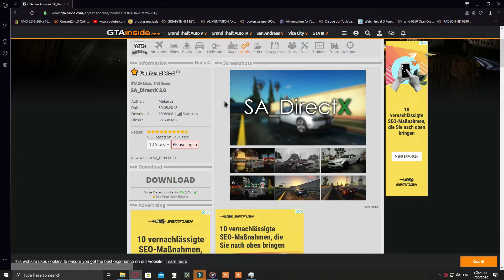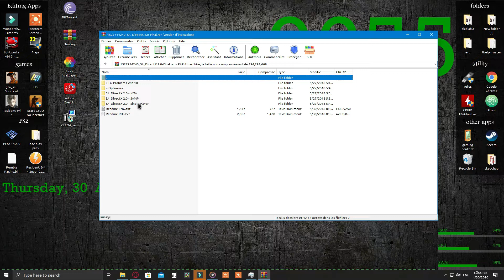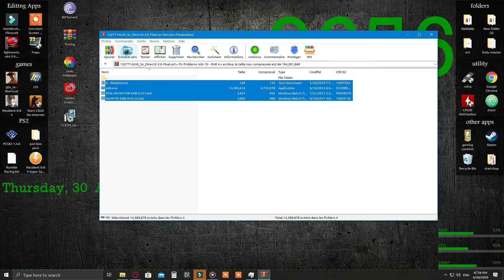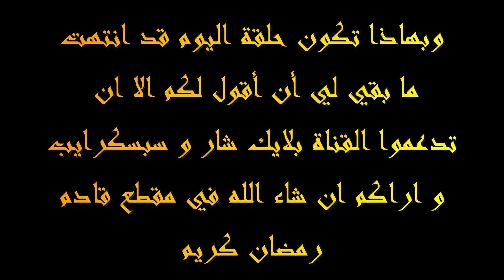اقوى مود جرافيك موجود اوفلاين بسعة 60ميغا gta san andreas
تختيم جي تي اي 5 بالنظرة الاولى الحلقة 29

تختيم قراند 5 مع ياسين
تختيم لعبة gta iv
تختيم gta san andreas
تختيم جي تي اي 5
تختيم لعبة سبايدر مان
تختيم لعبة gta san andreas
تختيم قراند 5
تختيم assassin's creed origins
تختيم assassin's creed odyssey
تختيم a plague tale
تختيم assassin's creed 1
تختيم a way out
تختيم assassin's creed 3
تختيم assassin's creed unity
تختيم assassin creed brotherhood
تختيم a plague tale innocence
تختيم bully
تختيم battlefield 4
تختيم batman arkham city
تختيم batman arkham knight
تختيم battlefield bad company 2
تختيم bloodborne
تختيم battlefield v
تختيم battlefield 3
تختيم call of duty advanced warfare
تختيم call of duty 1
تختيم call of duty modern warfare
تختيم call of duty ww2
تختيم call of duty 4
تختيم call of duty 2
تختيم call of duty 4 modern warfare
تختيم call of duty black ops 2
تختيم days gone
تختيم death stranding
تختيم devil may cry 5
تختيم dishonored 2
تختيم darksiders 3
تختيم dragon ball xenoverse
تختيم driver san francisco
تختيم dragon ball xenoverse 2
تختيم euro truck simulator 2
تختيم لعبة evil nun
تختيم metro exodus
تختيم the evil within
تختيم resident evil 6
تختيم resident evil 5
تختيم resident evil 1
تختيم لعبة enter the matrix
تختيم fallout 4
تختيم far cry 4
تختيم freedom fighters
تختيم far cry 3
تختيم far cry 5
تختيم far cry new dawn
تختيم far cry primal
تختيم far cry 2
تختيم gta san
تختيم gta 5 بالنظرة الاولى
تختيم gta iv yassplays
تختيم granny
تختيم gta sa
تختيم gta v
تختيم gta vice city
تختيم hitman 2
تختيم horizon
تختيم half life 1
تختيم hitman
تختيم horizon zero dawn
تختيم hitman blood money
تختيم hitman absolution
تختيم half life 2
تختيم igi2
تختيم igi 3
تختيم igi 1
تختيم inside
تختيم igi
تختيم gta iv
تختيم لعبة igi 2
تختيم لعبة igi 1
تختيم just cause 4
تختيم just cause 3
تختيم jump force
تختيم just cause 2
تختيم judgment
تختيم لعبة just cause 2
تختيم لعبة jump force
تختيم لعبة just cause 1
تختيم killzone
تختيم لعبة king kong
تختيم mortal kombat x
تختيم mortal kombat 11
تختيم لعبة mortal kombat shaolin monks
تختيم لعبة mortal kombat x
تختيم لعبة mortal kombat 11
تختيم لعبة kane and lynch dead man
تختيم limbo
تختيم life is strange
تختيم little nightmares
تختيم la noire
تختيم lego
تختيم lego batman 3
تختيم little
تختيم the last of us
تختيم max payne 2
تختيم mad max
تختيم max payne 1
تختيم max payne 3
تختيم mafia 2
تختيم mafia 3
تختيم metal gear solid v the phantom pain
تختيم nioh
تختيم nioh 2
تختيم need for speed underground 2
تختيم need for speed most wanted
تختيم need for speed most wanted 2005
تختيم naruto storm 4
تختيم need for speed most wanted 2012
تختيم naruto storm 3
تختيم outlast 2
تختيم outlast
تختيم god of war
تختيم god of war 4
تختيم shadow of the tomb raider
تختيم god of war 2
تختيم god of war 1
تختيم لعبة outlast
تختيم prince of persia 2
تختيم prototype 2
تختيم prototype
تختيم payday 2
تختيم prince of persia the forgotten sands
تختيم prince of persia warrior within
تختيم prince of persia
تختيم لعبة prince of persia 2
تختيم لعبة quantum break
تختيم resident evil 2
تختيم resident evil 3
تختيم rise of the tomb raider
تختيم resident evil 4
تختيم red dead redemption 2
تختيم red dead redemption 2 مترجم
تختيم red dead redemption
تختيم sekiro
تختيم sleeping dogs
تختيم star wars jedi fallen order
تختيم sniper elite 4
تختيم spider man
تختيم sekiro shadows die twice
تختيم spider man 2
تختيم the witcher 3
تختيم tomb raider
تختيم the last of us 2
تختيم tomb raider 2013
تختيم total overdose
تختيم the division 2
تختيم uncharted 4
تختيم until dawn
تختيم undertale
تختيم uncharted
تختيم unravel
تختيم uncharted the lost legacy
تختيم uncharted 4 مترجم
تختيم لعبة ultimate spider man
تختيم جاتا v
تختيم gta v yassplays
تختيم gta v ps3
تختيم gta vc
تختيم gta v xbox 360
gta v تختيم
battlefield v تختيم
تختيم باتل فيلد v
باتل فيلد v تختيم
تختيم watch dogs 2
تختيم wwe2k19
تختيم watch dogs
تختيم wwe 2k16
تختيم wolfenstein the new order
تختيم world war z
تختيم wwe2k15
تختيم wwe
تختيم العاب xbox 360
تختيم لعبة x man
تختيم مورتال كومبات x
تختيم لعبة hunter x hunter
تختيم yakuza kiwami
تختيم yakuza 6
تختيم yakuza
yassplays تختيم قراند 5
yassplays تختيم لعبة سبايدر مان
تختيم لعبة yandere simulator
تختيم لعبة horizon zero dawn
تختيم horizon zero dawn باللغة العربية #1
تختيم horizon zero dawn باللغة العربية #4
تختيم لعبة zelda
تختيم لعبة zombie
تختيم لعبة zero dawn
world war z تختيم
تختيم لعبة 007 nightfire
تختيم باتل فيلد 0
تختيم رزدنت ايفل 0
yakuza 0 تختيم
تختيم جيمس بوند 007
تختيم انشارتد 1
تختيم كود 14
تختيم مافيا 1
تختيم battlefield 1
تختيم هيتمان 1
تختيم جاتا 10
تختيم كود 13
battlefield 1 تختيم
outlast 1 تختيم
assassin's creed 1 تختيم
watch dogs 1 تختيم
max payne 1 تختيم
باتل فيلد 1 تختيم
اساسن كريد 1 تختيم
واتش دوقز 1 تختيم
تختيم 2k19
تختيم ردد 2
تختيم هيتمان 2
تختيم مافيا 2
تختيم قراند 2
تختيم ردد 2 مترجم
forza horizon 2 تختيم
hitman 2 تختيم
prototype 2 تختيم
outlast 2 تختيم
rage 2 تختيم
darksiders 2 تختيم
mafia 2 تختيم
payday 2 تختيم
تختيم انشارتد 3
تختيم جاتا 3